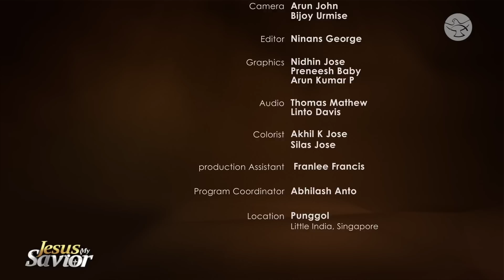A Journey From Prison to Prison Counselor || James Radhakrishna Gnanasegaran || Jesus My Savior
James Radhakrishna Gnanasegaran, raised in an Orthodox Hindu family in Singapore, had lived a past saturated with drugs, crimes, and gangsterism. Prisons were only a playhouse for him till he found himself draped around with loneliness, leading him to reflect on Jesus. After Jesus entered his heart through the words of Sr. Andrea, who visited him in prison, he transitioned from a glittery, glamorous gangster to a prison counselor.